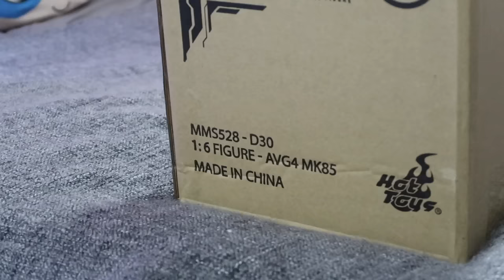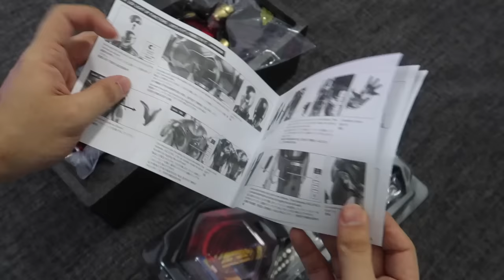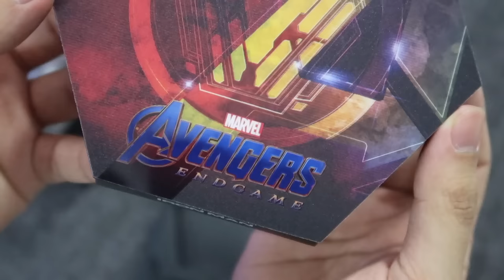HOT TOYS IRON MAN MARK 85 UNBOXING | THE BEST LOOKING ARMOR !? 🔥